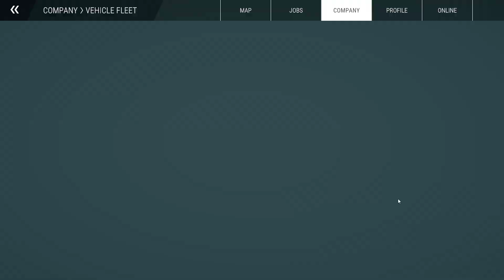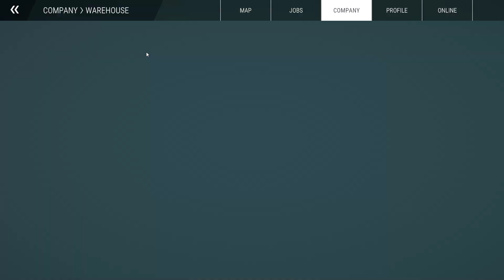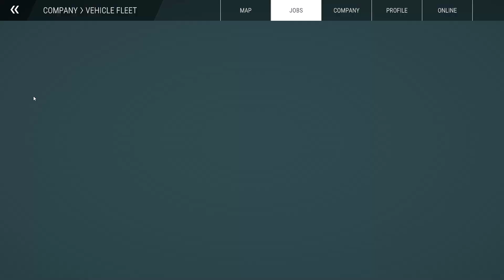Construction Simulator 2023 | Malayalam | Episode 10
Hello guys, We are back with a episode of Construction Simulator 2023. In this episode we will be completing Container Hotel mission with High level difficulty.